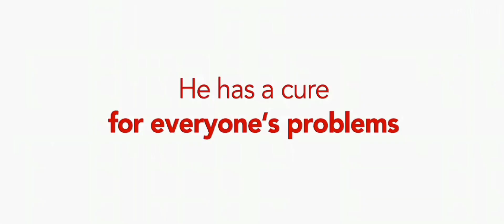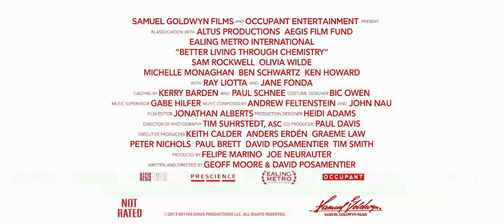Химия и жизнь - Русский трейлер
Химия и жизнь

Дуглас — владелец аптеки. Он скромен и прост, а жена ни во что его не ставит. Все ее друзья — местные богачи. Но вот однажды в его аптеку, за виагрой для немолодого мужа, заходит роковая красотка Элизабет, с которой у Дугласа начинается стремительный роман. Элизабет знакомит его с различными препаратами, благодаря которым можно получать от секса больше удовольствия, а Дуглас, как талантливый фармацевт, оказывается прекрасным учеником, смешивая всевозможную химию для достижения максимального экстаза. И вот, в размышлениях между соитиями, Элизабет в голову приходит гениальная идея — а не отравить ли им ее мужа и зажить припеваючи на его деньги? Какой выбор сделает Дуглас?

Страна: США
Жанр: комедия, драма
В кино с 14 марта 2014

Режиссер: Джофф Мур, Дэвид Посаментьер
В ролях: Оливия Уайлд, Сэм Рокуэлл, Мишель Монахан, Рэй Лиотта, Джейн Фонда, Бен Шварц, Кен Ховард .